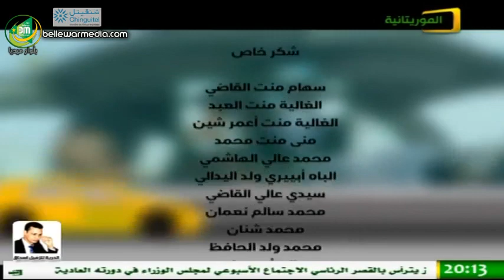الكاميرا الخفية *تاكسي 2 – سيدعالي – قناة الموريتانية